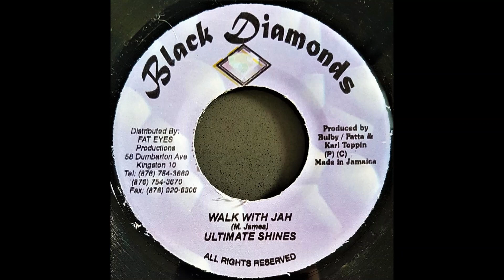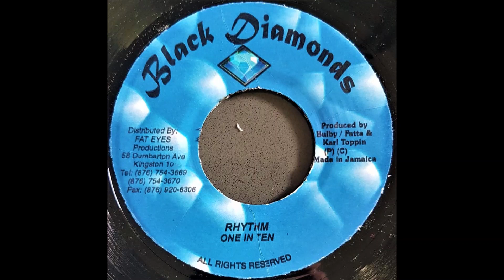Ultimate Shines - Walk With Jah & Dub (Bulby, Fatta & Karl Toppin - Black Diamonds)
One in ten riddim